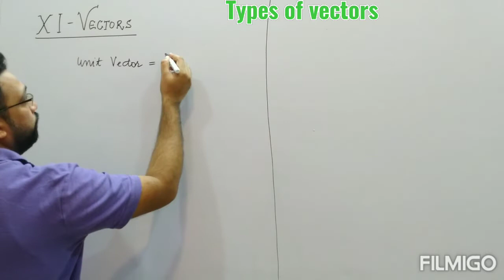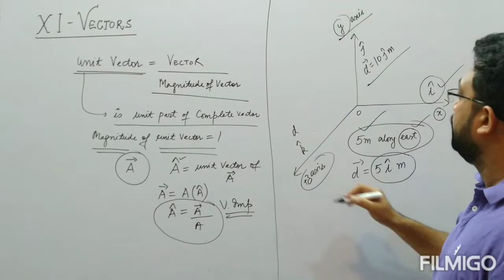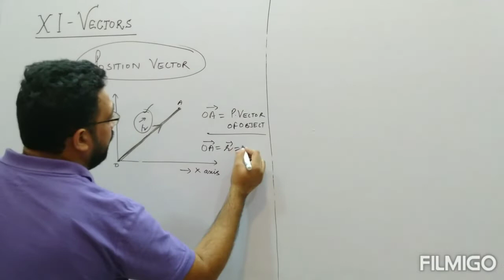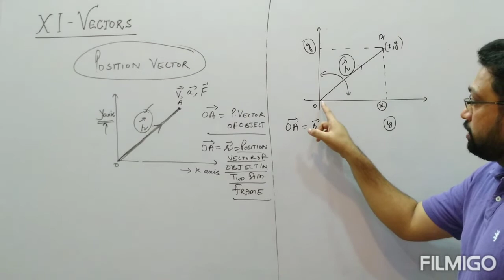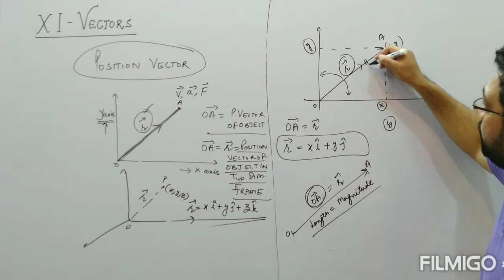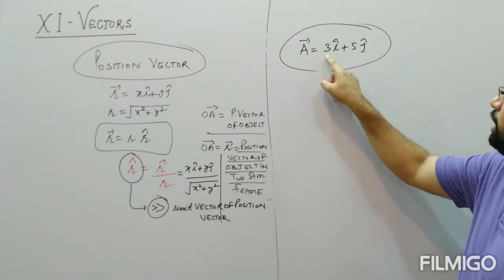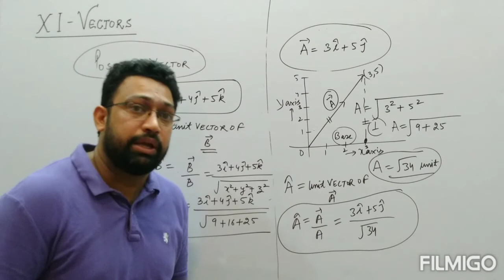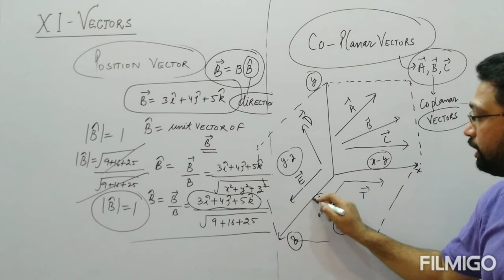IITypes of vectors-XI-Lecture-2-PhysicsII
IIITopic wise xi physics by Pardeep VatsIII